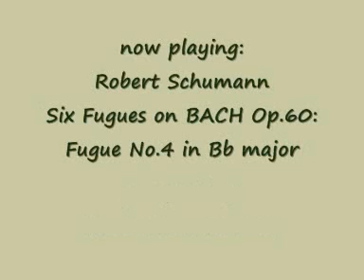Robert Schumann - Fugue on BACH in Bb major, Op.60 No.4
(from 'Sechs Fugen über den Namen BACH für Orgel oder Pianoforte mit Pedal' Op.60)